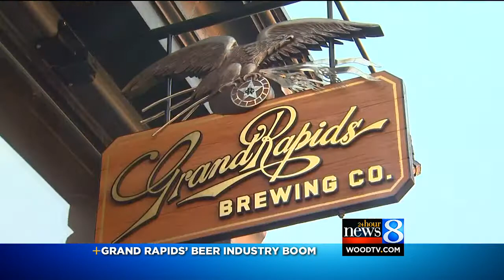Brewing big business in Beer City, USA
Grand Rapids has been named Beer City, USA for the second year in a row. Kalamazoo came in second place.